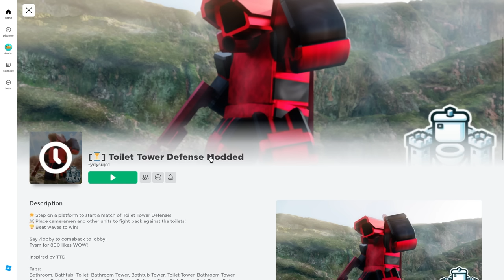I Played MODDED TOILET TOWER DEFENSE...